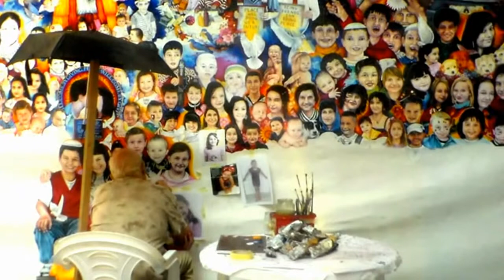JUL (03) 2012 DIVINE INTERVENTION IN BANSKA BYSTRICA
JUL (03) 2012 DIVINE INTERVENTION IN BANSKA BYSTRICA. I created this video with the YouTube Video Editor